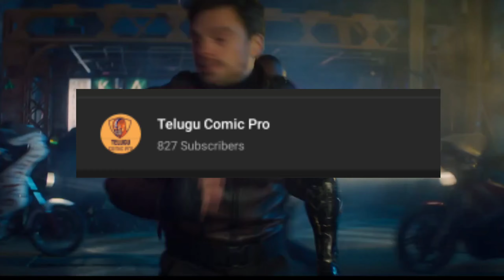😍The Falcon and the Winter Soldier SERICE In Telugu confirmed 🤩 I Official Telugu Trailer Is out